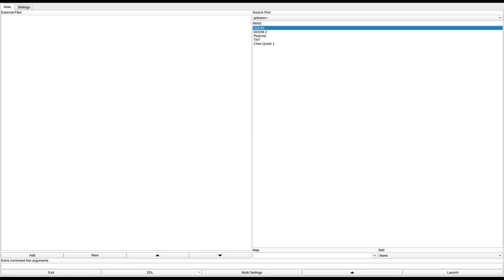DOOM 1 - deimos_7.wad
called "Deimos Seven" in the /idgames FTP.
created by ReX Claussen on December 14th, 2019.
from the .txt file included with the WAD:
"Base-style map with non-linear progression. Tested with Chocolate Doom & GZDooM"